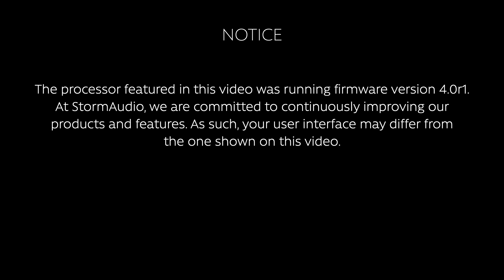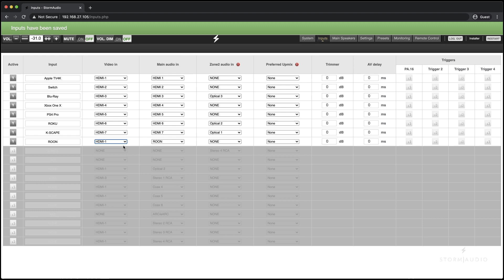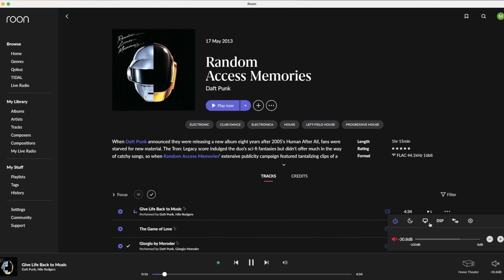StormAudio - How to set up Roon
In this tutorial we will demonstrate how to set up Roon on a StormAudio processor.

00:00 Introduction
00:21 Roon setup in processor
01:13 Roon Core setup